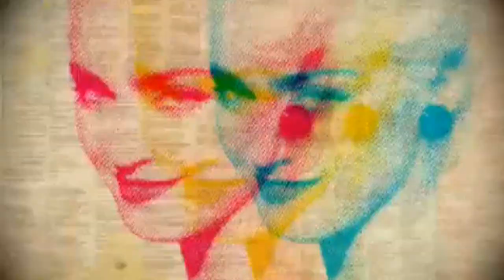Viva Madonna - Mara Venier (The Remix)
La trovo orrenda.